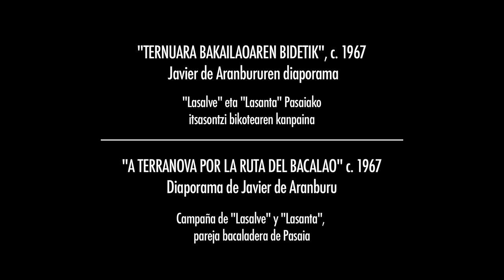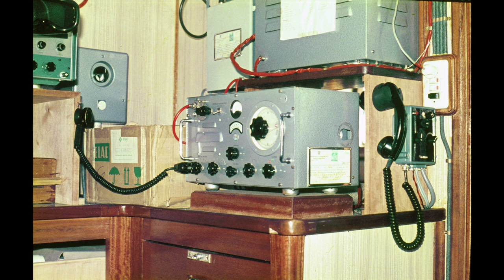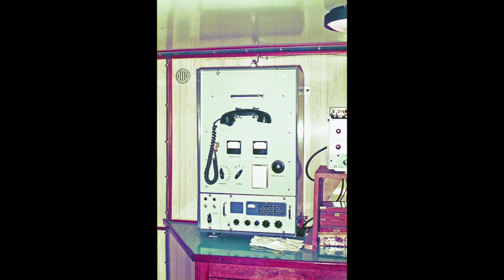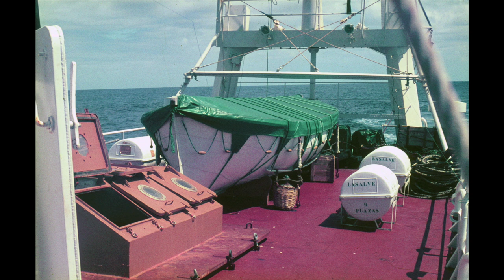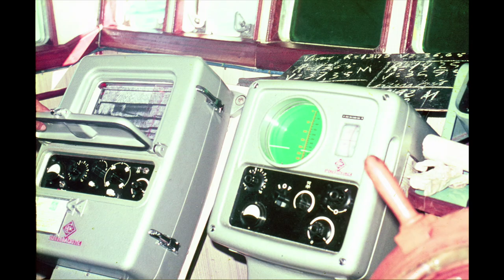"A Terranova por la ruta del bacalao", c. 1967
Diaporama de Javier de Aramburu y Sagarzazu exhibido en la exposición temporal "La gran pesca del bacalao" (Untzi Museoa-Museo Naval, 2014-15) / Javier de Aramburu Sagarzazuren diaporama,"Bakailaoaren arrantza, ur handiak" aldi baterako erakusketan erakutsitakoa (Untzi Museoa, 2014-15)